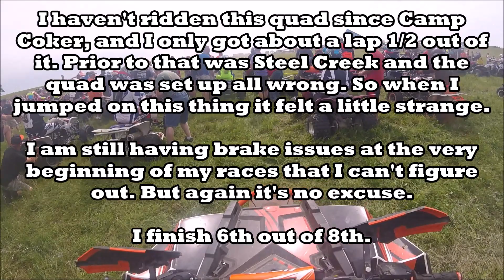2018 GNCC Tomahawk 4x4 C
Round 8 of the GNCC Racing Series.